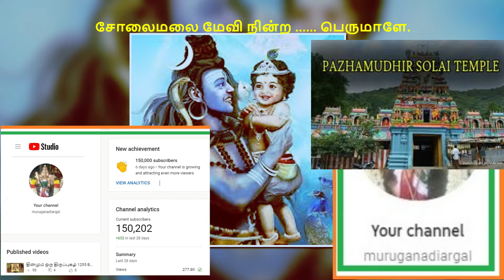தினமும் ஒரு திருப்புகழ் 1309 காரணமதாக பழமுதிர்ச்சோலை பகுதி 1393 பாடல் விளக்கம் தமிழில்